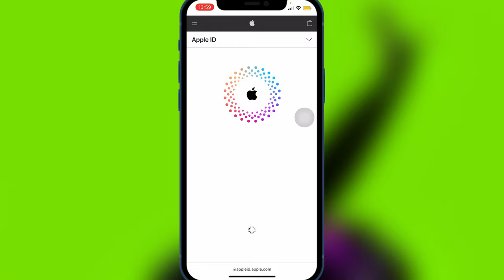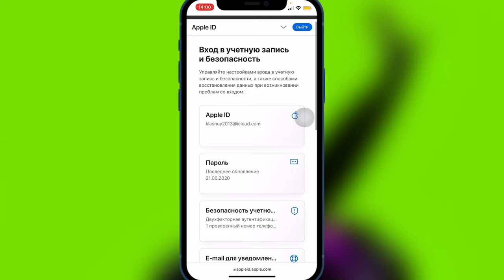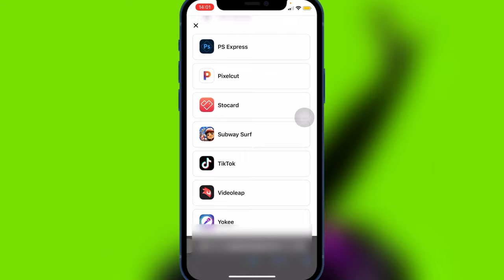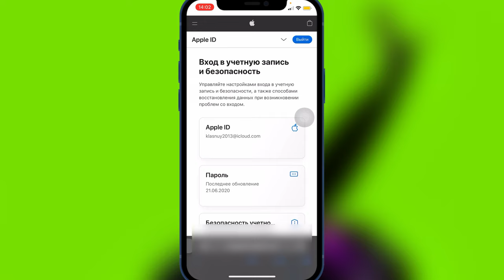Apple iD | Скрытые настройки учётной записи Apple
Настройки Apple iD
Скрытые настройки Apple iD
Настройка Apple iD
Скрытая настройка Apple iD
Как настроить Apple iD?
Правильная настройка Apple iD
Функции Apple iD
Фишки Apple iD
Весь функционал Apple iD
Настройка Apple iD на iOS 15
Скрытые настройки Apple iD на iOS 15
Как настроить Apple iD на iOS 15?
Скрытые настройки iOS 15

Путь к настройке учётной записи Apple iD:

1. Открыть приложение App Store
2. Зайти в учетную запись
3. Ещё раз перейти по учётной записи
4. Найти пункт - управлять - и выбрать его
5. Авторизация по учётной записи и настройка пошла.